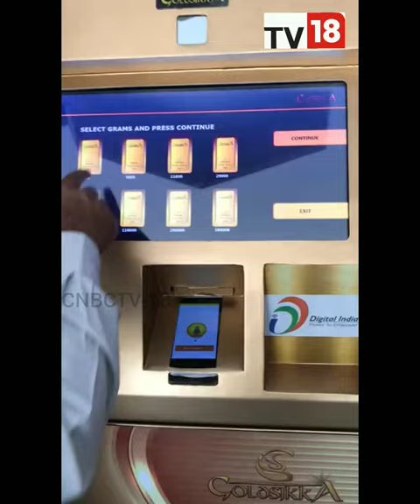Hyderabad Gets India's First Real-Time Gold ATM, Customers Can Now Buy Gold At ATMs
In what is India's first gold ATM, people can insert their debit or credit cards into the Goldsikka and buy gold coins. The ATM has a capacity of storing 5kgs of gold. There are 8 available options for the quantity of gold starting from 0.5 grams to 100 grams. Goldsikka Pvt Ltd launched its first Gold ATM with Technology support from M/s OpenCube Technologies Pvt Ltd, a Hyderabad-based startup company on December 3. This is India's first and the world's first real-time Gold ATM.

n18oc_business